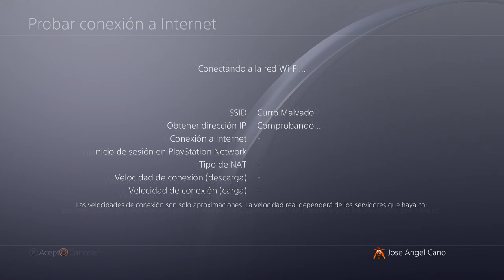PES 2018 LM | Real Madrid | MENUDA LIADA #36